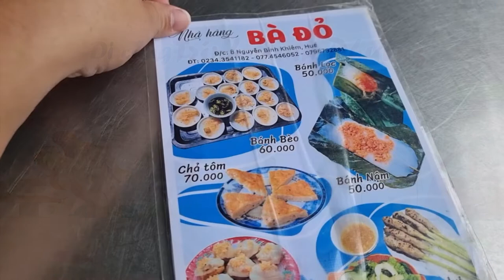ĐẾN HUẾ PHẢI ĂN BÁNH BÈO QUÁN BÀ ĐỎ - NGON NGẤT NGÂY